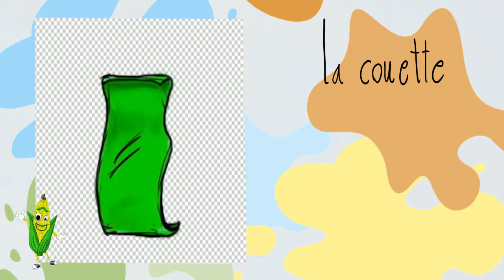La Couette - Vocabulaire de Corn Family, Drawing, Music, Kids, Playground, Fun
La Couette = Blanket=ผ้าห่ม